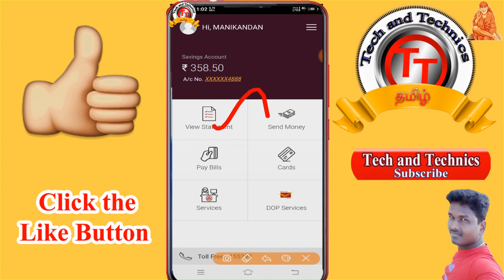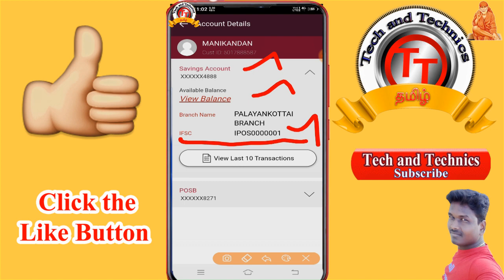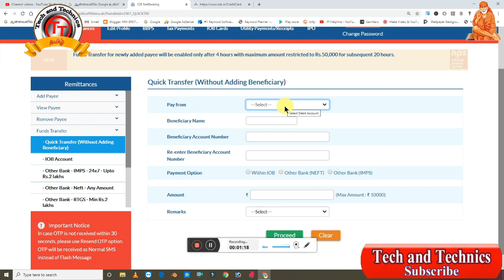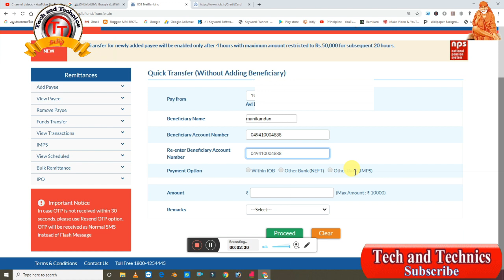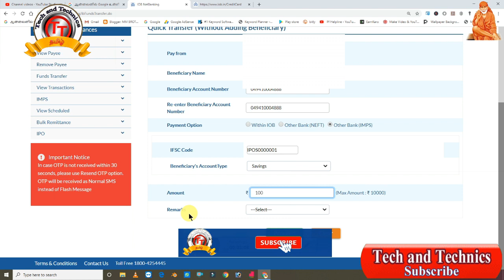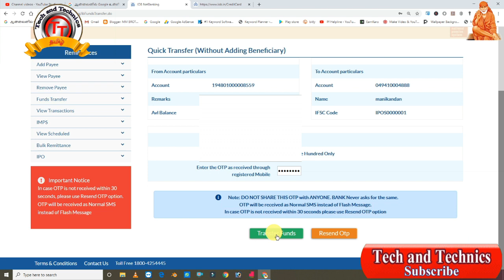Money transfer form IOB Bank account to IPPB Account in tamil / Tech and Technics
இந்த பதிவில் மற்ற வங்கிகளில் இருந்து ஆன்லைன் வழியாக இந்தியன் போஸ்டாபிஸ் (IPPB )கணக்கிற்கு பணம் எப்படி அனுப்புவது மற்றும் ,Indian  overseas வங்கியில் இருந்து மற்ற வங்கி கணக்குகளுக்கு எப்படி பணம் அனுப்புவது ஆகிய இரண்டு முறைகளையும் இந்த ஒரே வீடியோவில் கொடுத்துள்ளேன்உங்களுக்கு மிகவும் பயனுள்ளதாக இருக்கும்  .
how to deposit money in ippb,
india post payments bank,
ippb,ippb details,
ippb mobile banking app,
deposit money in ippb,
what is india post payments bank,
digital,how to add money in indian post payment bank account,
add money in ippb account,
post office schemes in tamil,
ippb application,add money,
deposit money,
how to use ippb mobile app,
how to open account in ippb,
savings account,
account open in ippb
How to Transfer
Post
post payment
Mobile number Cheng IPPB banking banking
Transfer money
India post payment
Mobile Banking IPPB Banking
Imps Neft Transfer
Account Open India post payment bank
India post Transfer Mobile Number
India post bank Transfer
Post payment aap
New Update posts payment bank
New Account Open
Money transfer Other Account
IPPB

                                             Manikandan
                                             TECH AND TECHNICS
                                              PF Helpline